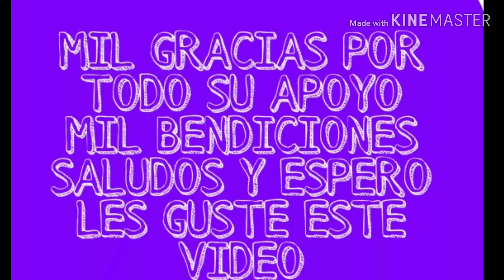💅Removiendo Mis Uñas PressOn💅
Saludos a talita cumi aqui esta tu duda resuelta mi hermosa amiga saludos ♥️😘😘♥️👌✌️

Aqui esta el link de el video de cuando me puse estas uñas espero les sirva

Link de los tips MAKARTT
US $5.33  11%OFF | Makartt 500pcs Long Coffin Ballerina Nail Tips  Full Cover Acrylic Clear Nails Natural False Nails Fake Coffin Nails Gel